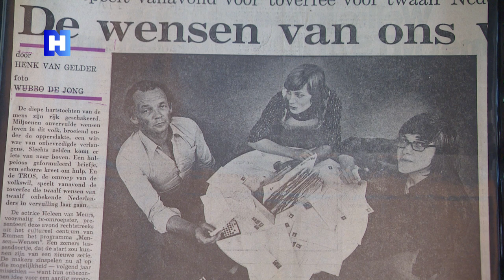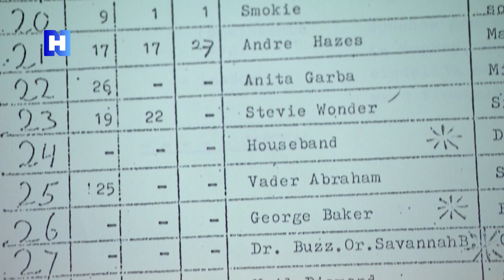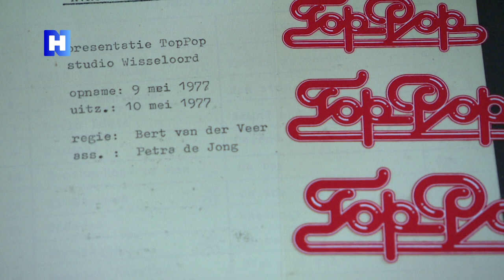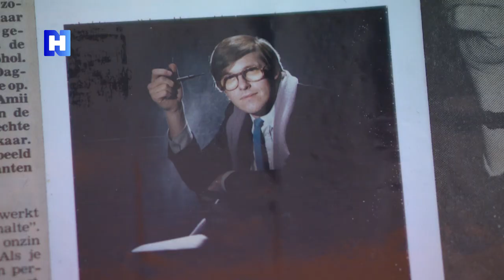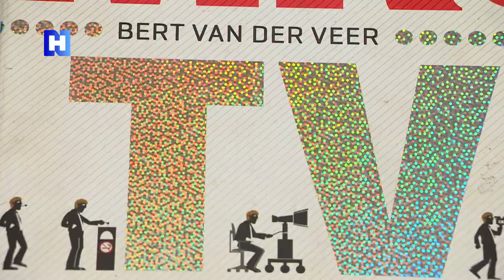Programmamaker Bert van der Veer blikt terug op zijn carrière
De televisiecarrière van Bert van der Veer begon als tekstschrijver. Zo kwam hij ooit ook TopPop binnen. In eerst instantie zelfs voor nop. Daarna kwamen de programma's zoals de Miniplaybackshow en de Soundmixshow. Inmiddels heeft Bert ook een aardig oeuvre bij mekaar geschreven.